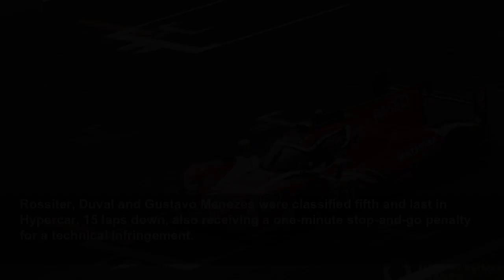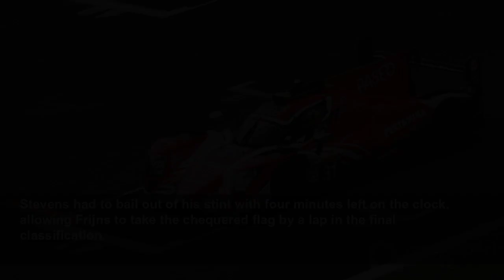WEC Fuji: Toyota #8 crew boost title hopes with victory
Toyota romped to a dominant 1-2 finish in Sunday’s penultimate round of the 2022 World Endurance Championship at Fuji, as Sebastien Buemi, Ryo Hirakawa and Brendon Hartley claimed victory.
Autosport
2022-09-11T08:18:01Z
The two Toyota GR010 HYBRIDs were in a class of their own on the Japanese marque’s home turf, and it was the #8 crew of Buemi, Hirakawa and Hartley that held a decisive edge in race trim over the #7 car of Kamui Kobayashi, Mike Conway and Jose Maria Lopez to set up a final round showdown with Alpine.
The result puts Buemi, Hirakawa and Hartley level on points with Alpine trio Nicolas Lapierre, Matthieu Vaxiviere and Andre Negrao, who finished a distant third behind the two Toyotas.
Kobayashi maintained the lead from pole at the start, initially building a small buffer over team-mate Buemi, but in the second hour Buemi closed the gap and at the 1h38 mark Toyota made the call to swap its two cars, putting the faster #8 ahead.
Looking after its tyres over a stint much better than the #7 car, the #8 was never threatened for the rest of a race that was devoid of any safety car or full course yellow periods.
Hirakawa finally took the chequered flag 1m08s clear for he and his team-mates’ second win of the year following their success in the Le Mans 24 Hours in June.
Alpine’s grandfathered LMP1 was never a factor for the lead fight, dropping off the lead lap in the fourth hour and ending up two laps down in the final reckoning.
Peugeot looked like it had the pace to challenge for a podium finish with the quicker of its two 9X8s, only for both of its entries to suffer reliability issues.
The #94 Peugeot had run third, ahead of the Alpine, in the second hour in the hands of James Rossiter. But in the third hour, after Loic Duval had taken over, the car was seen trailing smoke which prompted a 20-minute trip to the garage to fix an oil leak.
#93 Peugeot Totalenergies Peugeot 9X8: Paul Di Resta, Mikkel Jensen, Jean-Eric Vergne
Photo by: Masahide Kamio
That promoted the #93 car, which had struggled for pace early on in Jean-Eric Vergne’s hands, to a fourth place  it held to the flag. Vergne, Paul di Resta and Mikkel Jensen finished seven laps down following a seven-minute garage trip in the fourth hour.
Rossiter, Duval and Gustavo Menezes were classified fifth and last in Hypercar, 15 laps down, also receiving a one-minute stop-and-go penalty for a technical infringement.
In the LMP2 class, WRT’s #31 entry of Robin Frijns, Sean Gelael and Dries Vanthoor - standing in for Rene Rast with the German on DTM duty at Spa - scored a second victory of the season.
From fourth on the grid, Gelael charged to the front of the order at the wheel of the #31 WRT ORECA on the opening lap ahead of Roberto Gonzalez in the #38 Jota ORECA.
It was Jota that proved WRT’s closest challenger with both of its cars in the lead fight, despite the #28 car driven by Jonathan Aberdein losing time on the first lap after being hit by the Algarve Pro Racing car of Steven Thomas at Turn 10.
Frijns led the #38 Jota car of Will Stevens by around 16 seconds heading into the closing stages, making his final splash-and-dash with 15 minutes to go.
Stevens had to bail out of his stint with four minutes left on the clock, allowing Frijns to take the chequered flag by a lap in the final classification.
Jota’s second car shared by Aberdein, Ed Jones and Oliver Rasmussen hung on to the final podium spot against the Monza-winning Realteam by WRT ORECA of Ferdinand Habsburg, Rui Andrade and Norman Nato.
#31 WRT Oreca 07 - Gibson LMP2: Sean Gelael, Robin Frijns, Dries Vanthoor
United Autosports didn’t have the pace to threaten the class frontrunners, with its pair of ORECA finishing fifth and seventh either side of Prema’s solo entry.
LMP2 Pro/Am honours went to AF Corse trio Francois Perrodo, Nicklas Nielsen and Alessio Rovera for the third time this season.
Ferrari put on a clinic in the GTE Pro class as Alessandro Pier Guidi and James Calado extended their points advantage with their second win of 2022.
Despite a fierce battle in the early stages between both Ferraris and the two factory Porsches, the Italian marque gained the upper hand towards the end of the first hour when the two AF Corse-run 488 GTE Evos moved ahead.
Over the course of the second hour the best of the Porsche 911 RSR-19s, the #92 car of Kevin Estre and Michael Christensen that had started on pole, slipped 15s off the two Ferraris as they ran in tandem for the bulk of the race.
The #52 Ferrari shared by Miguel Molina and Antonio Fuoco got ahead in the penultimate hour and led after the final pitstops, but 50 minutes to go Fuoco dropped back behind Calado and dutifully completed a 1